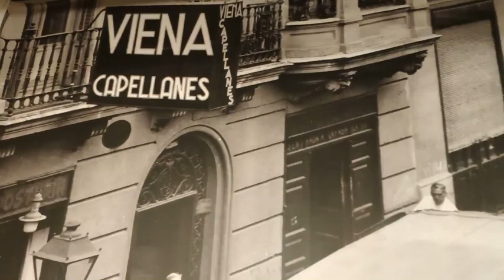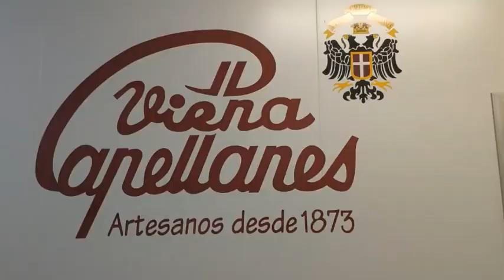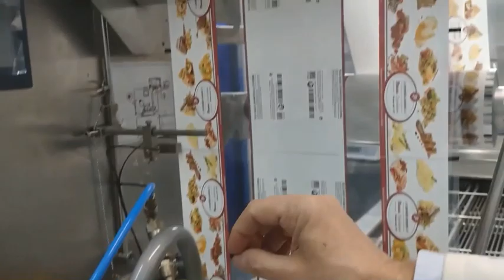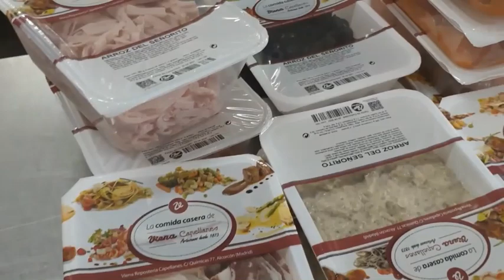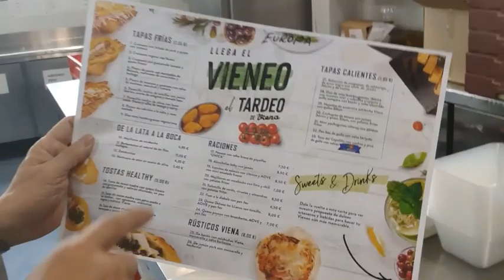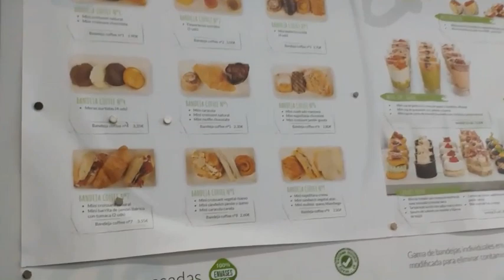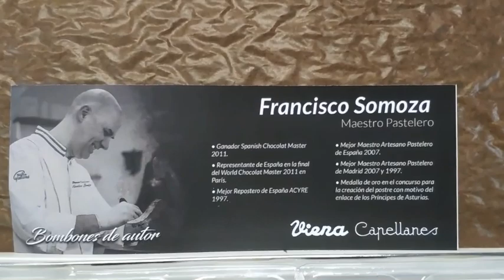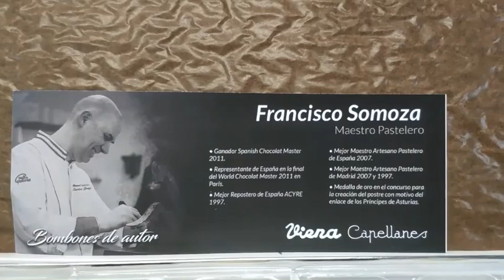UN OBRADOR CON HISTORIA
Hoy visitamos un obrador que está a punto de cumplir 150 años de historia. En muchos momentos ha tenido que sobreponerse a tiempos difíciles: dos guerras mundiales, una guerra civil, postguerra, crisis económicas, cambios sociales y ahora la pandemia. Os contamos la historia y cómo trabajan en uno de los obradores más antiguos y prestigiosos de España: Viena Capellanes.